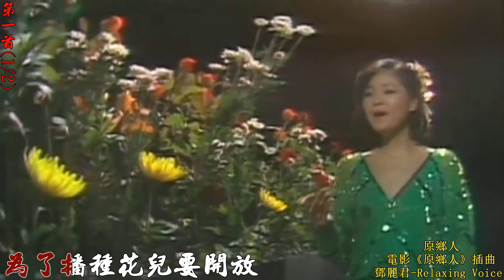5101m2 原鄉人 2首(2)-鄧麗君 電影《原鄉人》插曲 1984十億個掌聲演唱會 現場演唱 高清 卡拉OK歌詞 HD RLV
5101m2  原鄉人  2首(2)-鄧麗君 電影《原鄉人》插曲 1984十億個掌聲演唱會 現場演唱 高清 卡拉OK歌詞 HD RLV